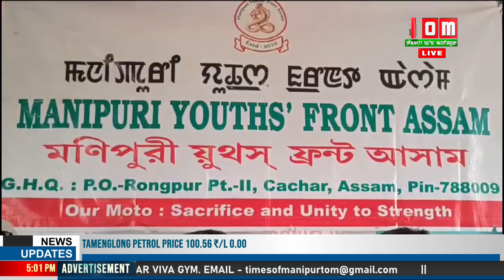MANIPURI LON ASSAM GI DIST 4 DA ASSOCIATE OFFICIAL LANGUAGE OINA CHATNAHANNABA BILL PASS TOUKHRE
Assam Legislative Assembly na ngasi Manipuri lon asi Assam gi district 4 da Associate Official Language oina chatnahannaba bill pass toukhre; maikei kayadagi Assam leingak amadi leingak asibu luchingliba Chief Minister Himanta Biswa Sarma bu thagatpa phongdoknarakli.